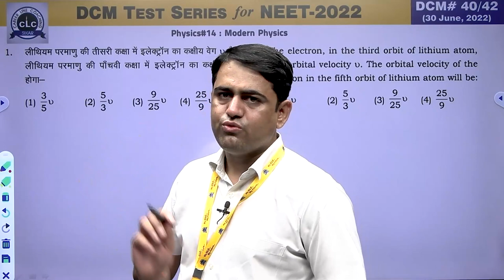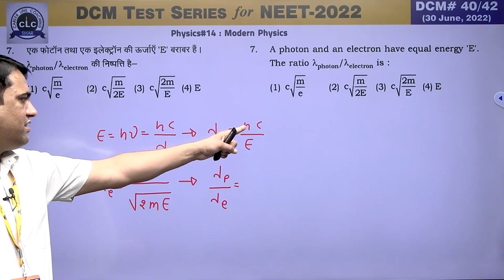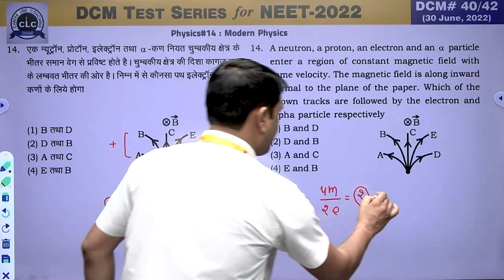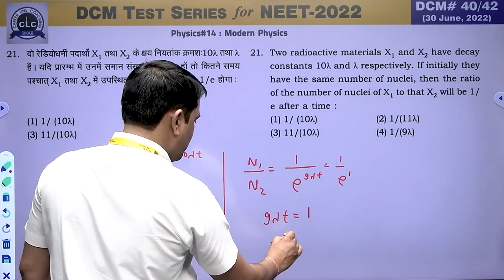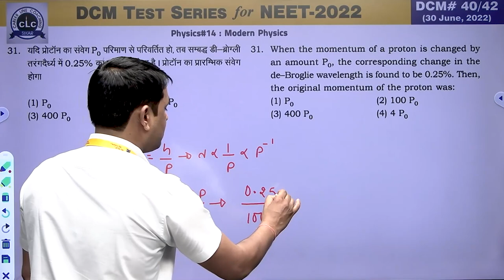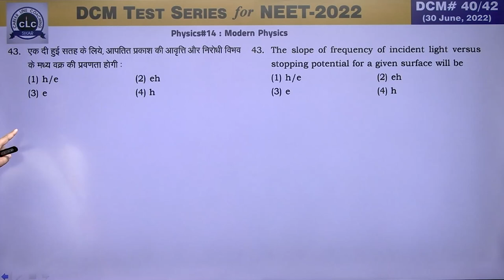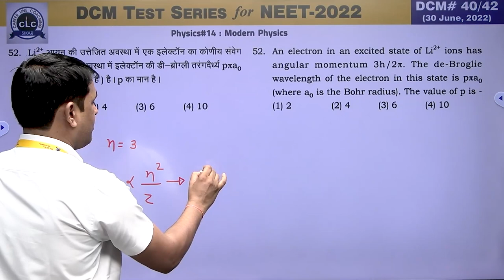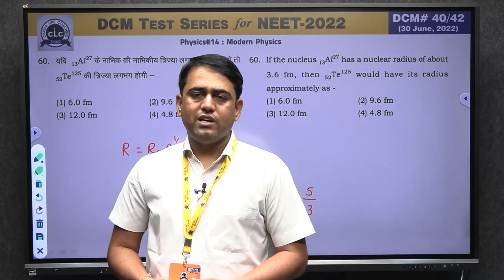DTS#40-PHY#14 || DCM Test Series || NEET-2022 || CLC